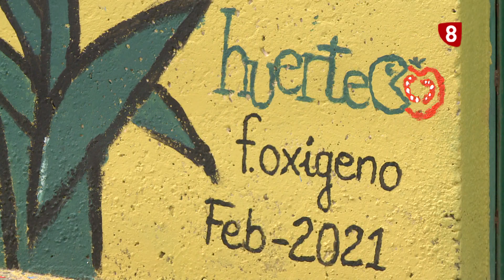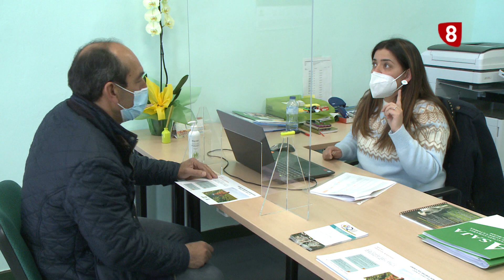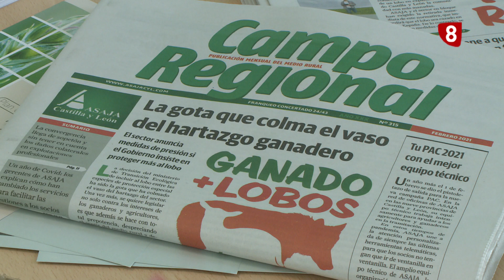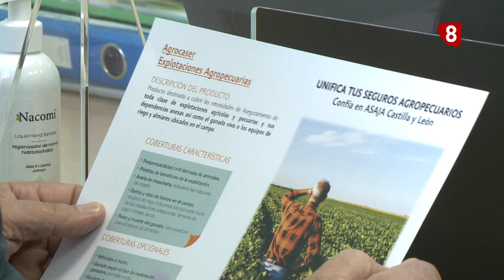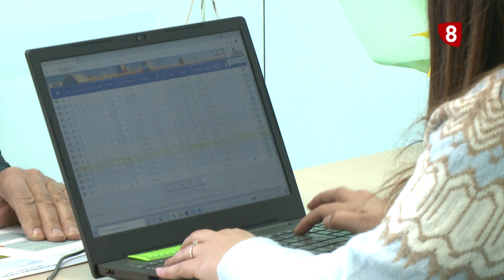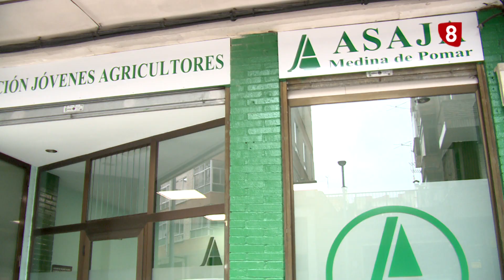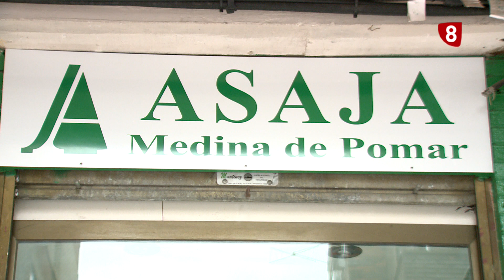SABOR Y ORIGEN | 08-04-2021